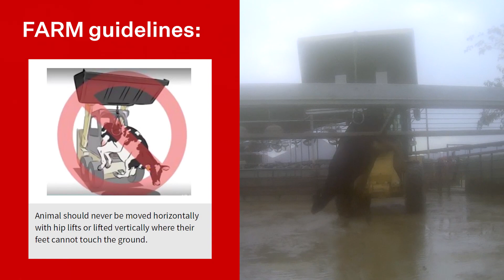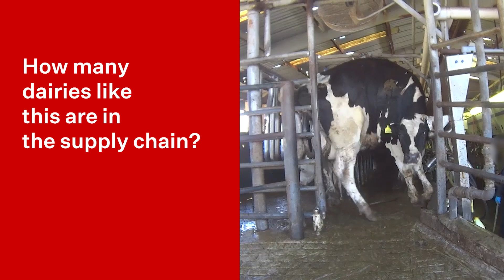Tell Target: Animal Cruelty is Not OK